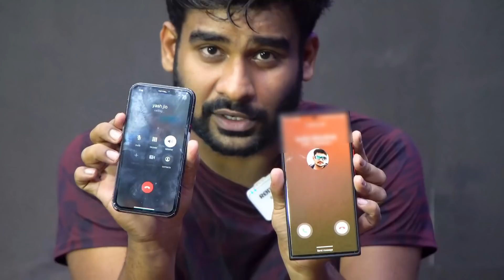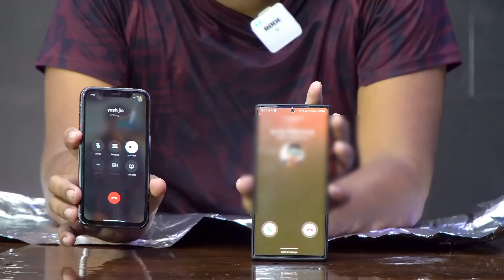NETWORK JAMMER !! कर्जदारों के फोन से कैसे बचें !